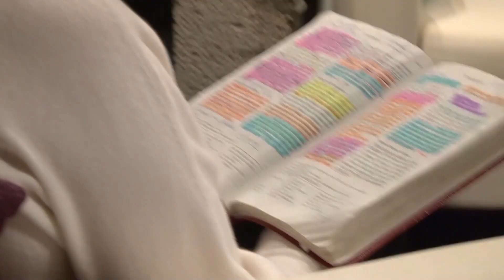Den inre bönen - Del 2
Pastor Linda Bergling samtalar med Violéta Grape om vikten att hålla kärleksrelationen med Jesus vid liv. Här samtalar de om en bok som pastor Linda har skrivit, som underlättar för dig att få ro.